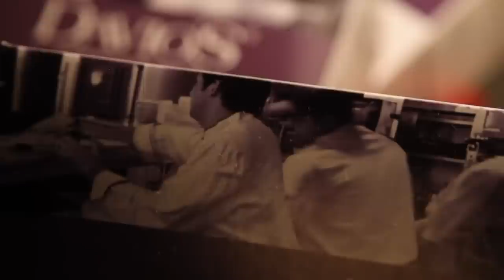Davio's Foxborough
Our First Commercial!